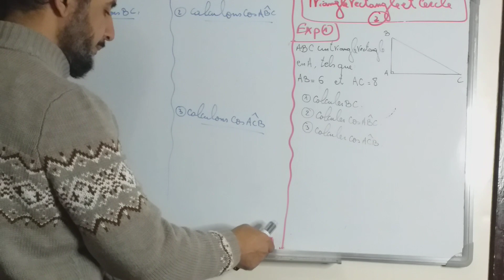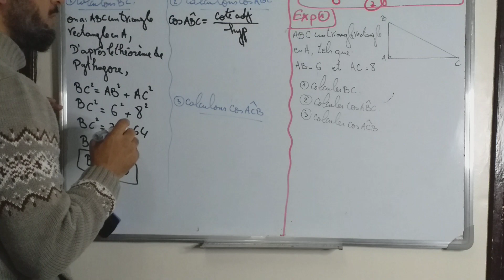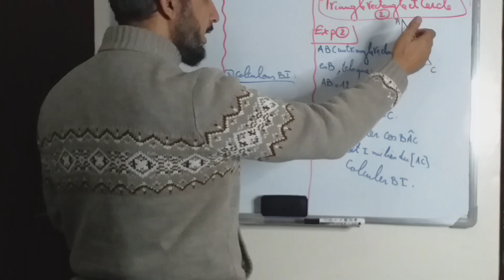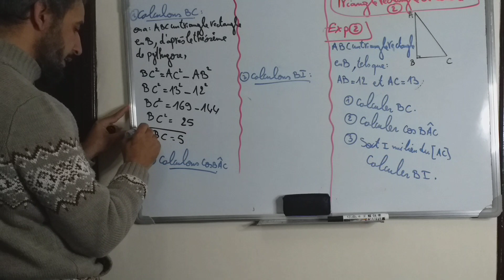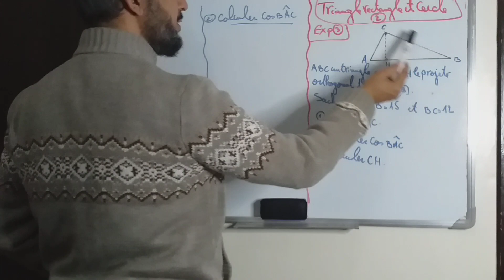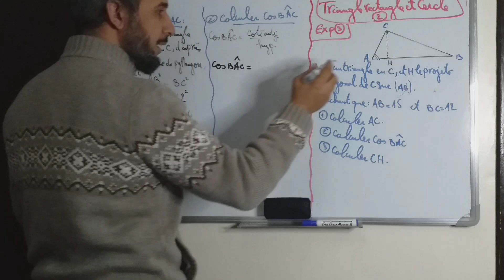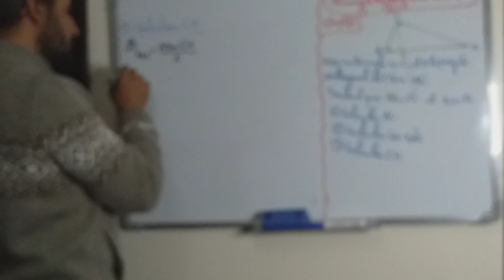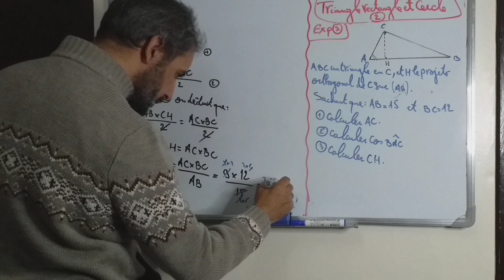Triangle rectangle et cercle-2éme partie- 2AC المثلث القائم والدائرة -ج2 - للسنة الثانية إعدادي